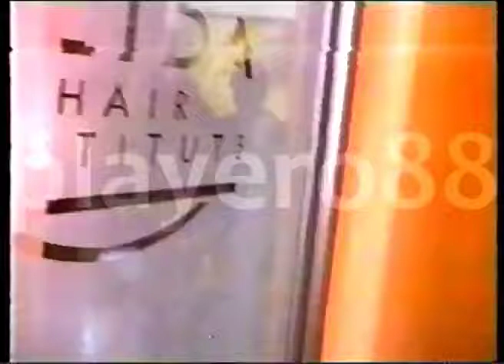Condicionadores Sedal Linea Pró 40s - Uruguay, 1994